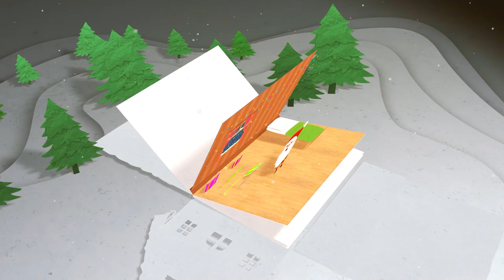Christmas Songs 2024 For Kids | Wonderful Christmas | Best Christmas Music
Welcome to the Noel music
Christmas Songs 2024 For Kids | Noel Music
Happy Holidays and enjoy the music!